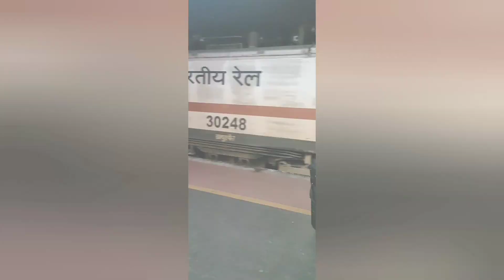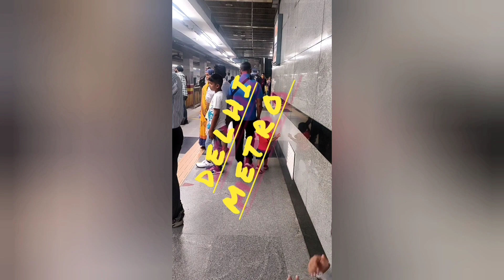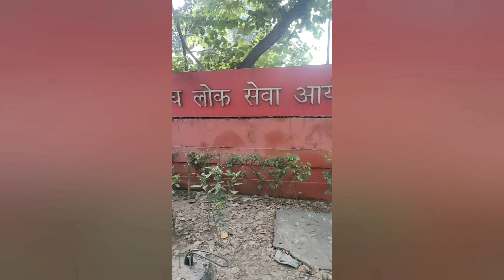Mata Vaishnodevi Yatra!! 4 sal k Pranjal ki Yatra!! Chalo bulawa aaya hai!! Mata Rani ki Jai!!